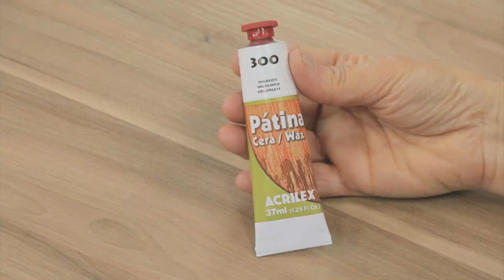Pintura em Madeira - Aparador Romântico Provençal Chique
Técnica de Pintura em Madeira - Decore sua casa com este lindo aparador.
Material utilizado:
Tinta acrílica fosca: Marrom, Branca, Rosa cotton, Amarelo ouro, Azul seco, Verde oliva, Cereja, Preto, Branco
Pátina cera: Incolor
Fita crepe
Lixa
Pínceis: 062/00, 057/04 e 059/10
Verniz Acrilfix fosco